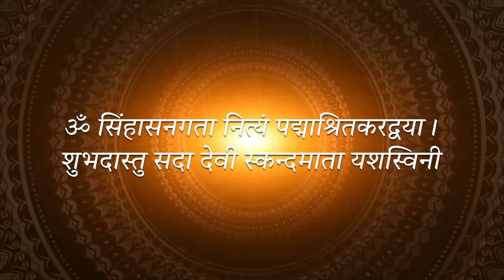5 day of navratri